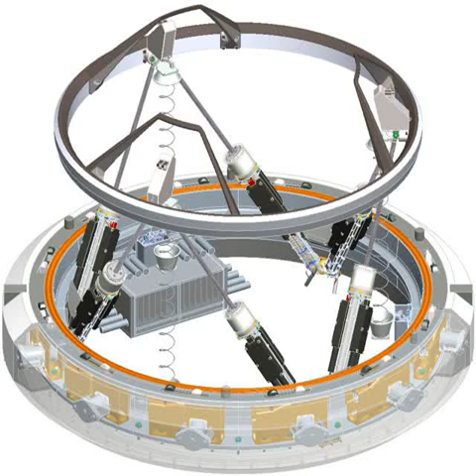Docking and berthing of spacecraft